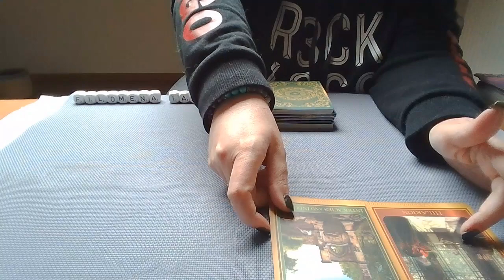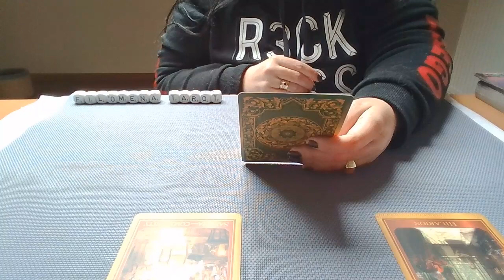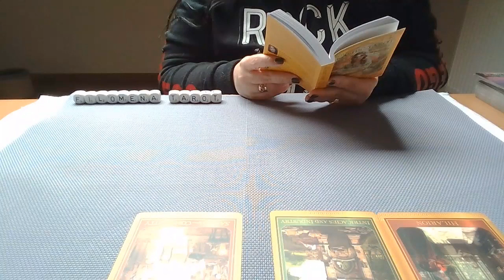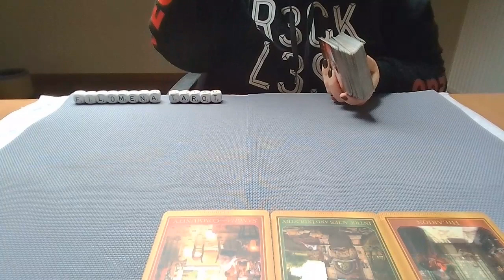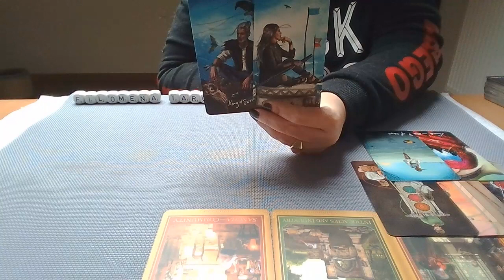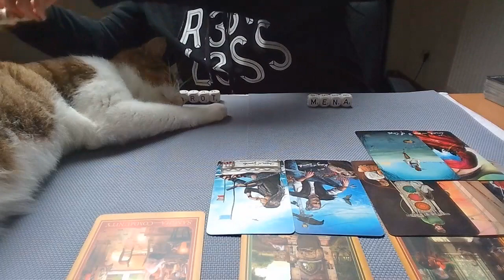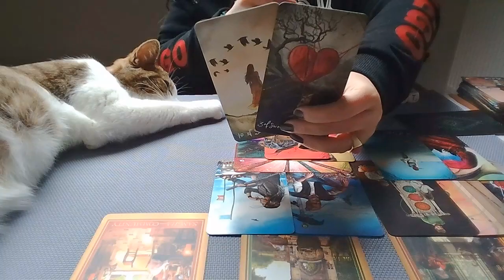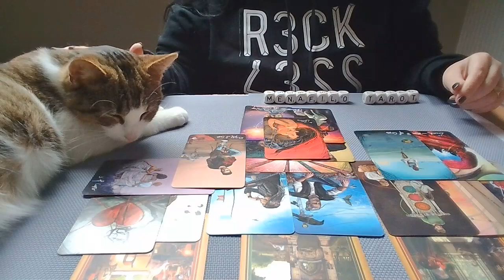Reading Kreeft 1 15 april 2021